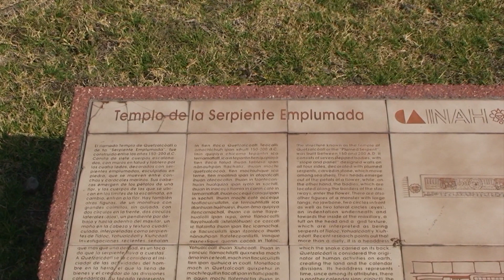Le rendez-vous avec Sylvain Freymond en mission au Mexique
Le rendez-vous avec Sylvain Freymond au Mexique